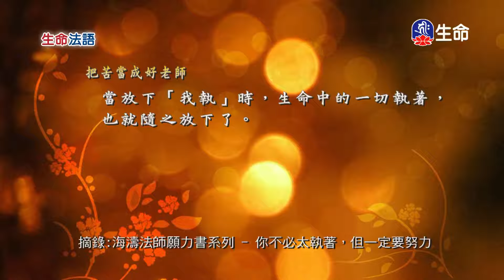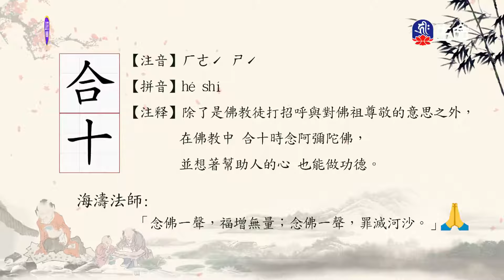生命法語(272)_生命法語_(lifetv_20201029_07：30)